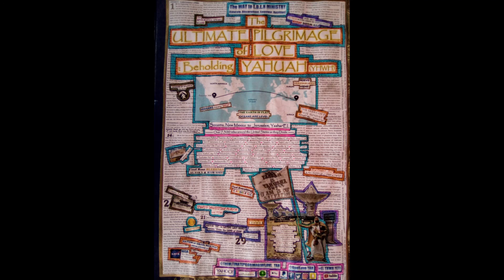The Letter to EL CHAPO (Bonus)